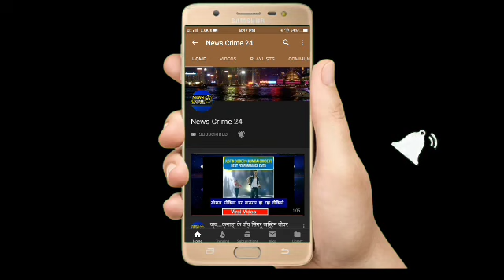Exclusive : नियम का पालन कर सोशल डिस्टेंस में शादी!